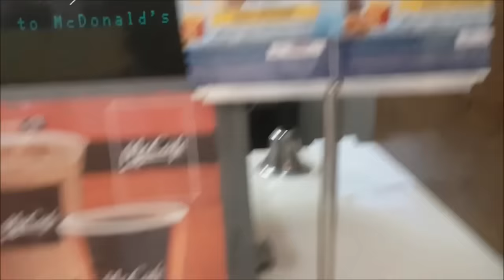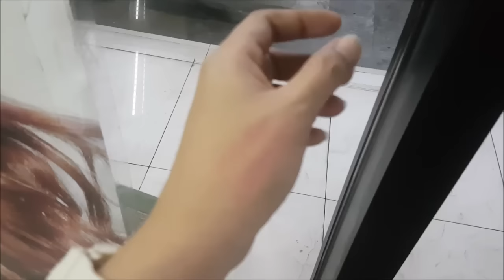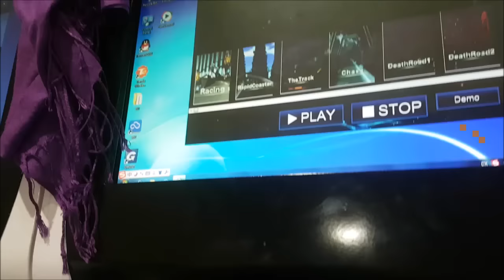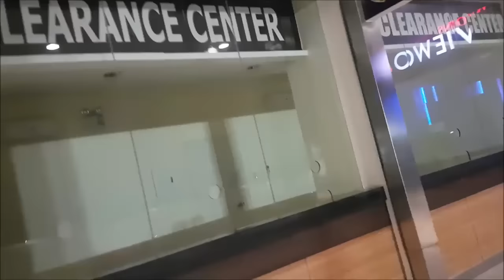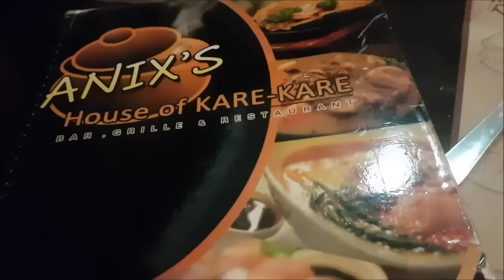vlog#709 "I-Torture!" July 30,2016